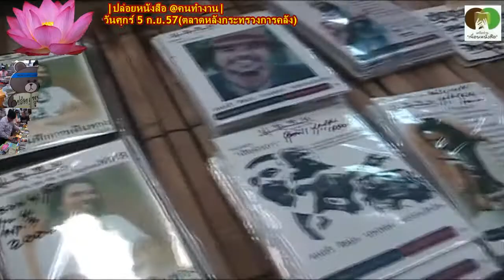จำต้องจาก - จีน ปุถุชน วาดไปร้องไป5กย57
เพลงจำต้องจาก - จีน ปุถุชน
|ปล่อยหนังสือ @คนทำงาน | วันศุกร์ 5 ก.ย.57 (ตลาดหลังกระทรวงการคลัง)
โดย เครือข่ายเพื่อนหนังสือ